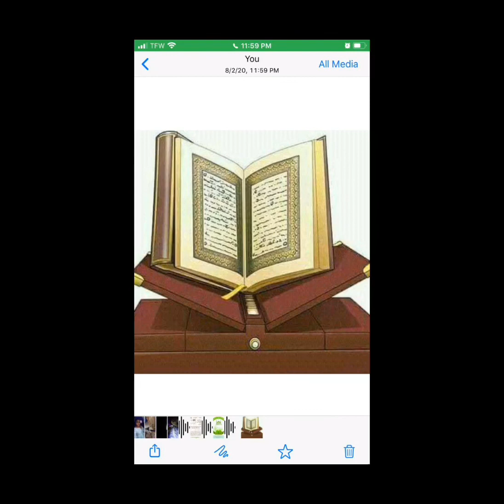LA PHILOSOPHY DES VOLEURS EST LA MYTHOMANIE ET LE LANGAGE LE MENSONGE / S. Osman Drame NYC USA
Le réveil des consciences Quote !  la culture des malfaiteurs est le vole ;  tout voleur est mythomane ,  le language du voleur le mensonge .. Serigne Ousmane Drame Activiste senegalais NYC USA ... " Le son du coran , je n'ai aucun droit d'auteur "